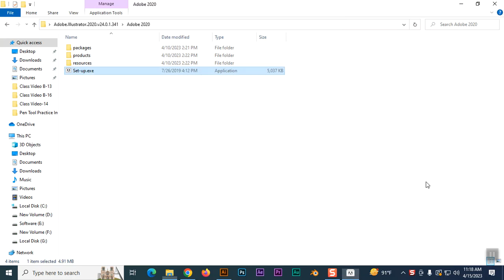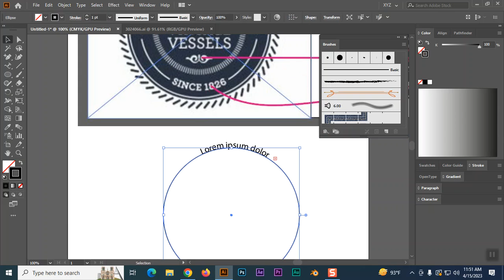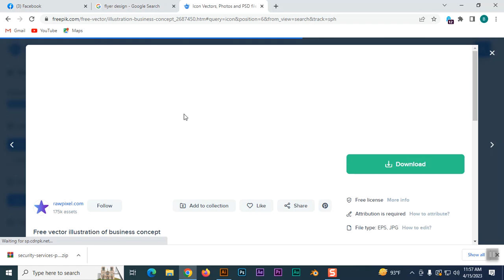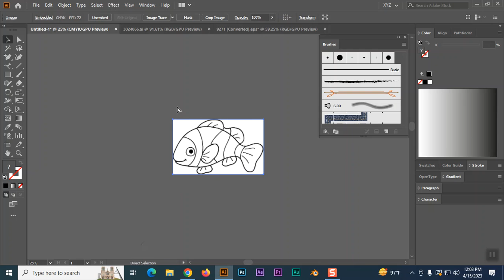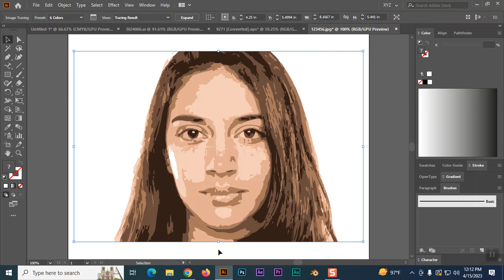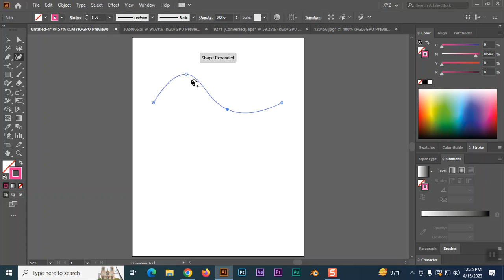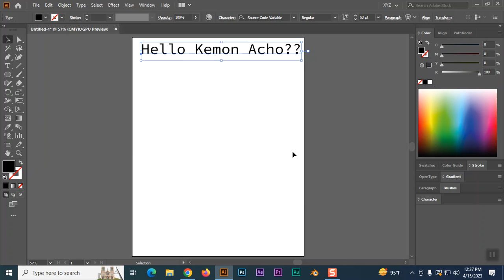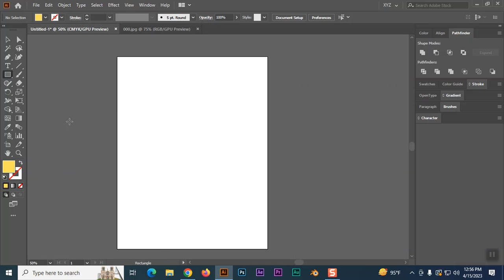Class 6,Gradient, Curvature, Shape Builder tool, Image Trace